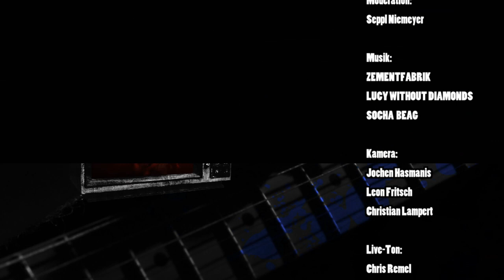NewcomerTV Episode 35/ Zementfabrik, Lucy Without Dimonds, SOCHA BEAG